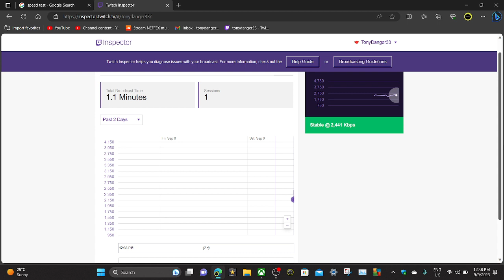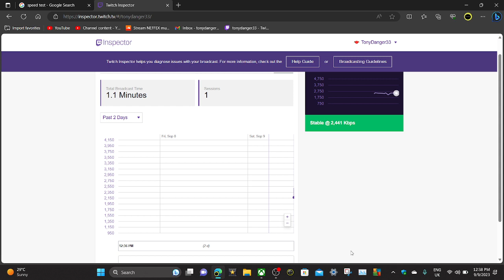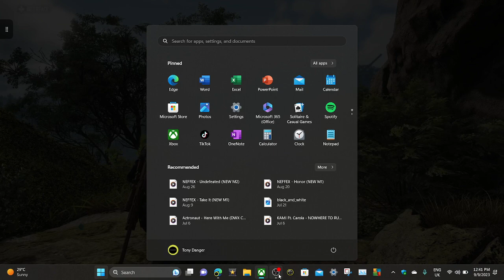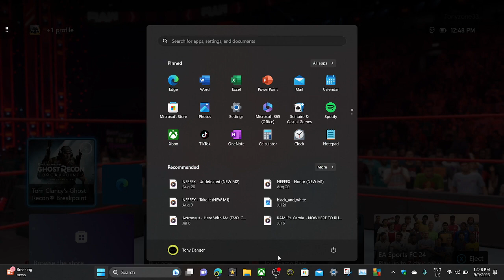Welcome to TONY DANGER TWITCH STREAM test